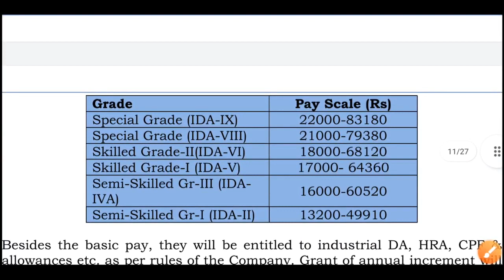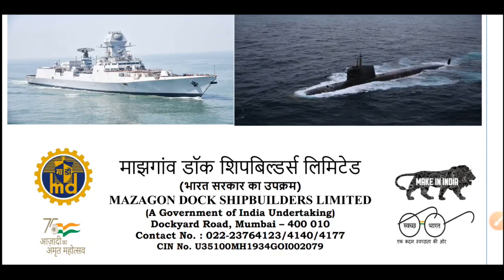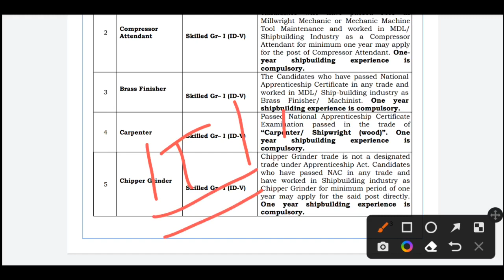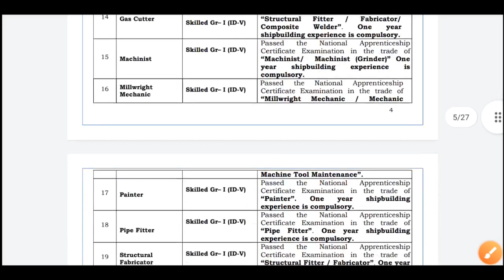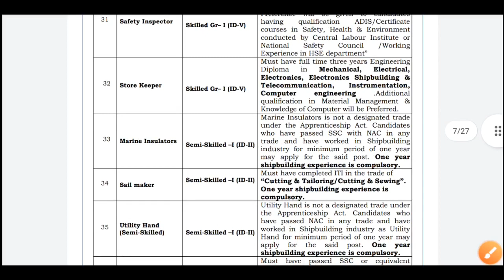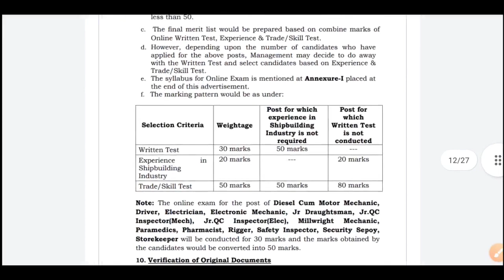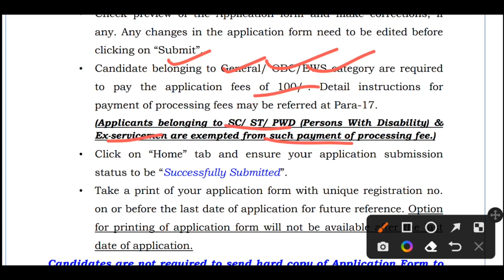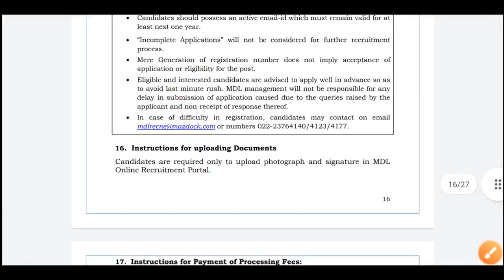Apply: 1041 শূন্য পদে নিয়োগ | New Government Job Vacancy 2022 | September 2022 Job | Karmasangsthan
video related to:
west bengal jobs in september 2022
wb govt jobs 2022
mazagon dock recruitment 2022
iti job vacancy in west bengal
diploma job vacancy in west bengal
anm jobs in west benal
gnm jobs in west bengal
engineering job vacancy in west bengal
technical jobs in west bengal
kolkata jobs
howrah jobs
hooghly jobs
purba bardhaman jobs
north 24 parganas jobs
south 24 parganas jobs
nadia jobs
malda jobs
murshidabad jobs
purulia jobs
bankura jobs
jhargram jobs
purba medinipur jobs